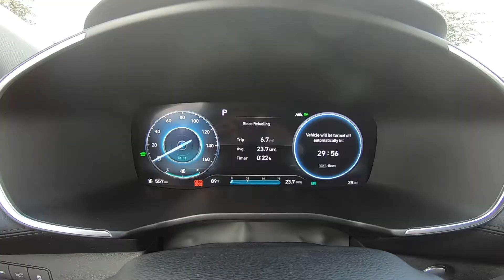2021 Hyundai Santa Fe Hybrid Blue | Twilight Black | Black Interior | 1009204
Take An Inside Out Tour Of Our All New 2021 Hyundai Santa Fe Hybrid Blue / ST#1009204